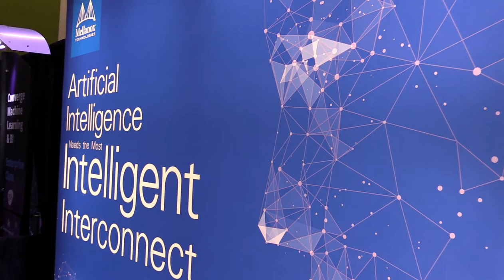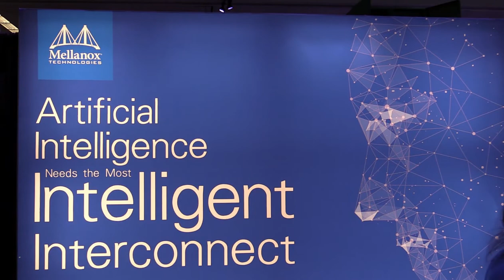How InfiniBand is Powering new capabilities for Machine Learning with RDMA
In this video from GTC 2017, Scot Schultz from Mellanox describes how high performance InfiniBand is powering new capabilities for Machine Learning with RDMA.

"Mellanox Solutions accelerate many of the world’s leading artificial intelligence and machine learning platforms. Machine learning is a pillar of today’s technological world, offering solutions that enable better and more accurate decision making based on the great amounts of data being collected. Machine learning encompasses a wide range of applications, ranging from security, finance, and image and voice recognition, to self-driving cars, healthcare and smart cities. Mellanox solutions enable companies and organizations such as Baidu, Facebook, JD.com, NVIDIA, PayPal, Tencent, Yahoo and many more to leverage machine learning platforms to enhance their competitive advantage.

Machine learning applications are based on training a deep neural network, which requires complex computations and fast and efficient data delivery. Mellanox solutions enable smart offloading such as RDMA and GPUDirect®, and In-Network Computing capabilities that dramatically improve neural network training performance and overall machine learning applications.

Mellanox has accelerated popular frameworks such as TensorFlow, Paddle, Caffe and Apache Spark with RDMA, and continues to innovate and accelerate solutions for the quick and scalable distributed execution of training large and powerful models. By providing low latency, high bandwidth, high message rate, and smart offloads, Mellanox interconnect solutions are the most deployed high-speed interconnect for large-scale machine learning, for both training and inferencing systems. Utilizing Mellanox technology, Yahoo has demonstrated 18X speedup for image recognition; Tencent has been able to achieve world record performance for data sorting; PayPal has been able to detect fraud in real time; and NVIDIA has incorporated Mellanox solutions inside their machine learning DGX1 appliance in order to provide 400Gb/s data throughput, and to build the most power-efficient machine learning supercomputer."